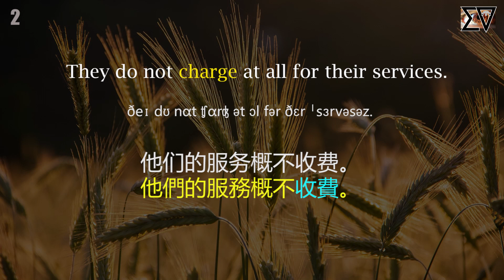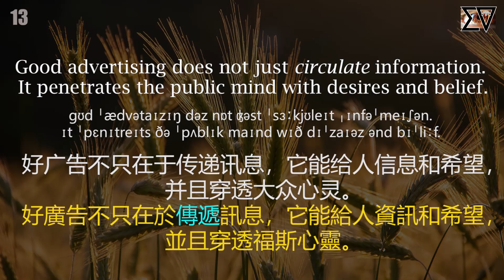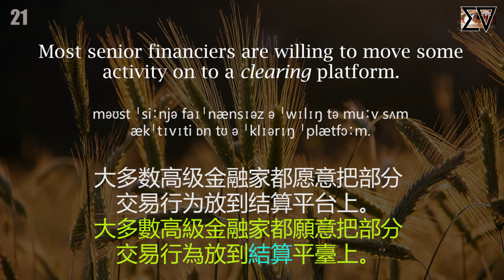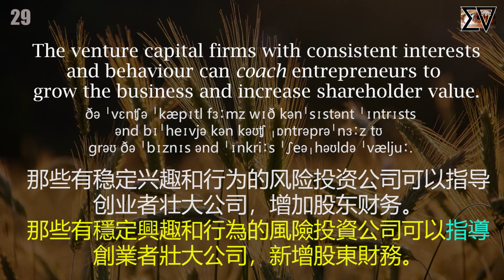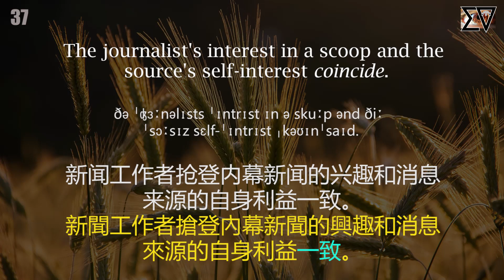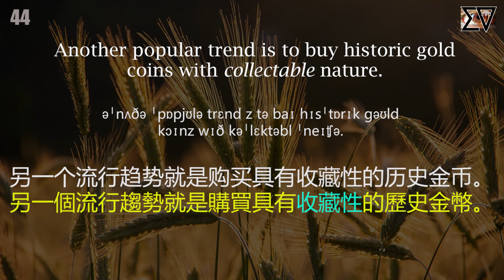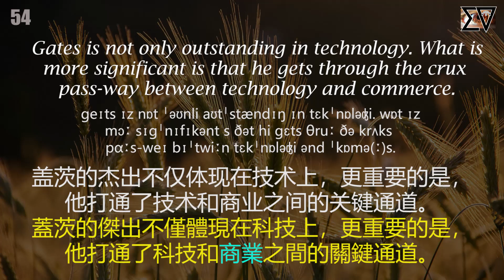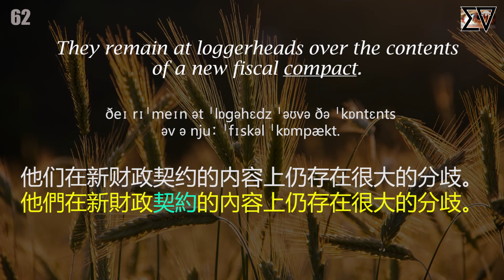沉浸式英文句子听力训练 BEC 高級商務英語 高级商务英语30天学习计划之Day7 Advanced Business English 30 days learning plan （繁簡體/繁简体）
進入了高級的學習，詞彙的難度和句子的複雜程度較中級有了明顯的提升，所以這個課程我設計了沉浸式聽力的模式，先聽2遍後再看字幕聽3遍，每多聽一遍就將提升您的學習記憶印象。